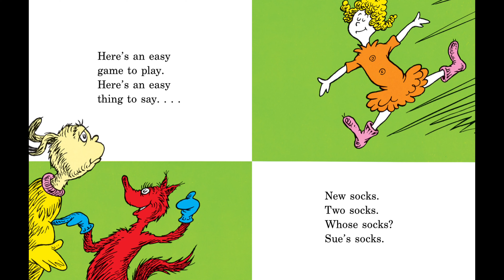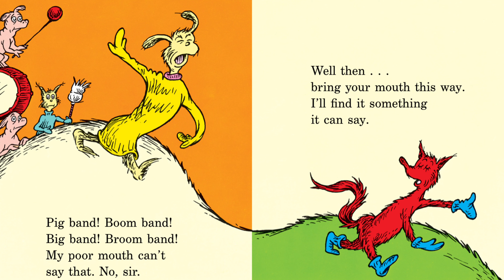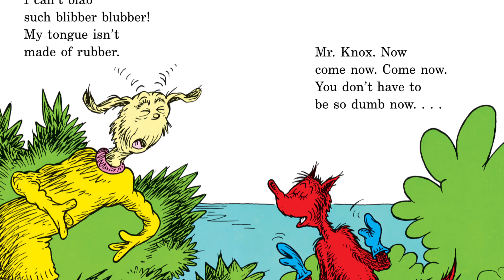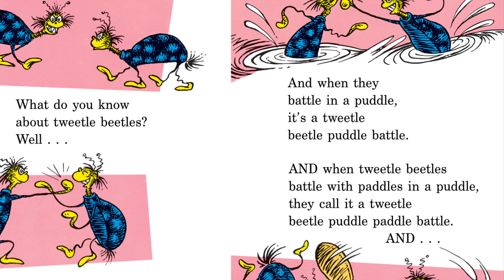ReadtoChildren - Fox In Socks by Dr.Seuss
ReadtoChildren. Foxinsocks. Dr.Seuss.CalgaryReads.WorldReads.
An enjoyable and fascinating Read by the amazing Dr.Seuss.